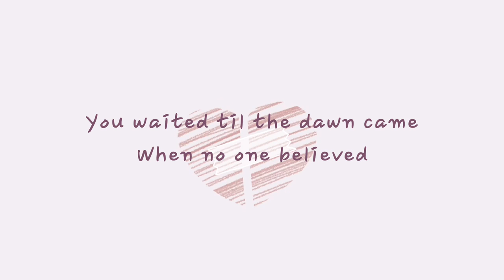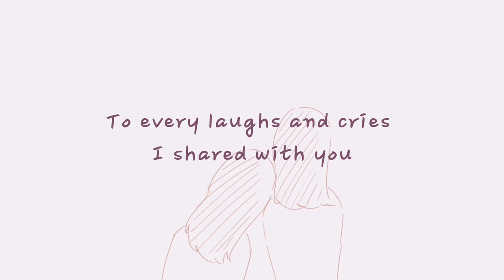Katie's Lullaby- Gracie Ranan (Original Song)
Dearest Katie,
As an over thinker 😅
I am not the best in buying gifts 🎁🎉because when it comes to the people I love, I tend to think that whatever I buy just simply can’t encompass and convey how much a person means to me 💌. Sometimes I believe that the best things simply cannot be bought 💝.

🗓Days before your birthday, I was worried because I know I won’t be home to celebrate it. As much as the thought of not being beside you made me sad, I know that wherever I am in the world 🌏and wherever you are🌎, our friendship will always stand the test of distance and time🍃, thank goodness for modern technology especially FaceTime 🥺✨

I met you at the a time in my life when I barely knew anyone in a new country, 🌱new school🏫, and new environment, yet you embraced me and cared for me with unconditional love. 💞You didn’t just become my best friend 👯‍♀️, but you also became my home away from 🏡 home.

 I thank God ⛅️immensely for you, and I hope this song 🎼reminds just how much you mean to me during the times you doubt yourself and forget just how much you are incredibly loved and cherished.💗

Here’s to more laughs and late night 🌃conversations about whether green beans could be considered an American cuisine🍟🍔 and just how much you love my curry 🍛

Here’s to more mental breakdowns 😓🤯while we both try to survive nursing school💉💊 while threatening to become strippers🤫💃🏻 if we don’t pass final. To more nights of eating spicy ramen 🍜and you loving just about everything Asian✨—

You already know how much I love you.
Happy 21st Birthday 🎂Buh Buh 💕🐢,

Always Yours,
Yen-Yen 💜

🧚🏻 Special Thanks to Hiro for the amazing video love you my child ❤️
🎐 Shoutout to Mei as well for helping me with the mix 🥺 love you